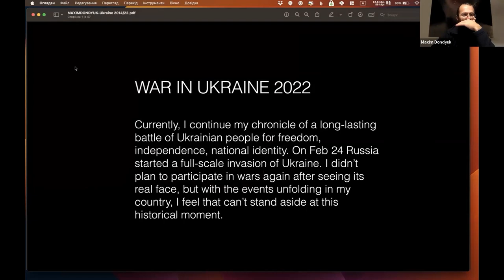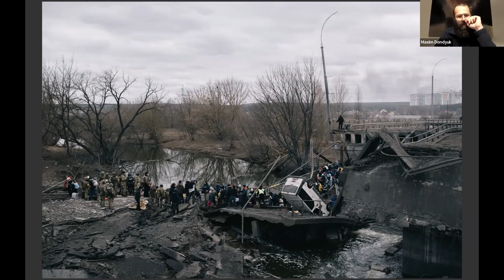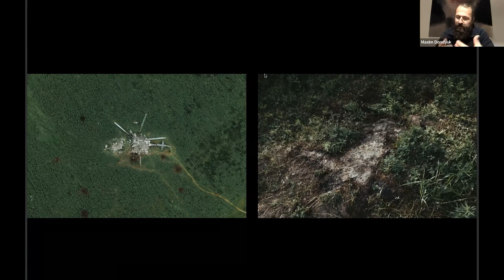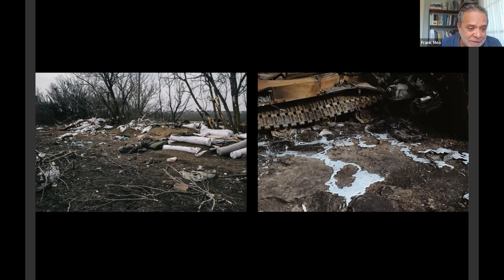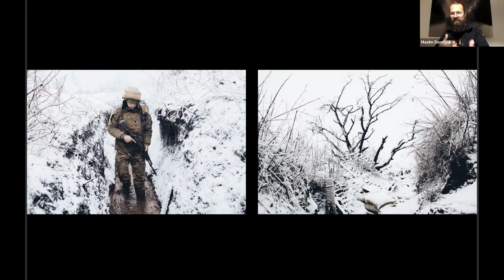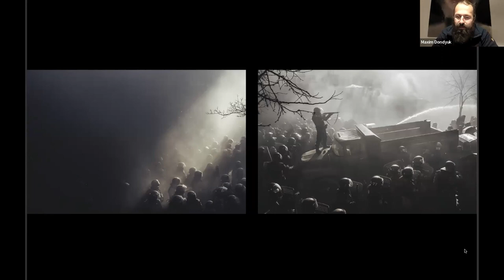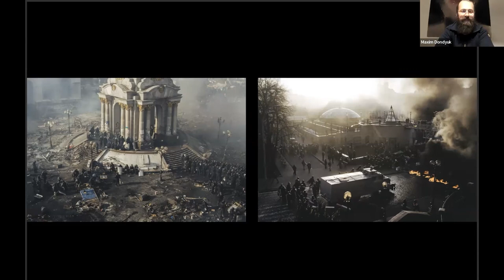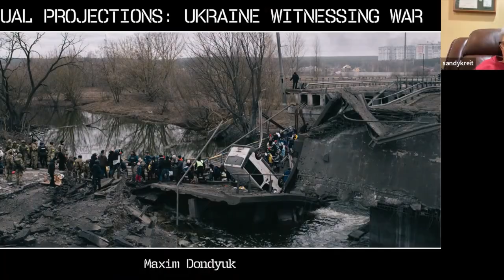Projections Ukraine Week: Witnessing War with Maxim Dondyuk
Maxim takes us on an extremely personal and visually powerful journey as he covers war in his own country. Born and raised in Ukraine, Maxim is motivated to document this war that has destroyed his birth city as he stands shoulder to shoulder with his brothers to defend Ukraine.